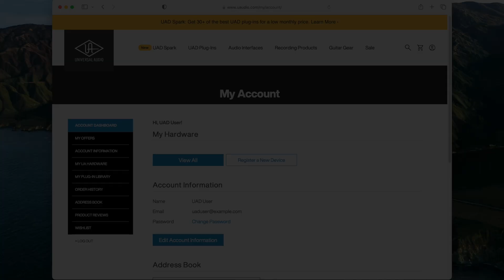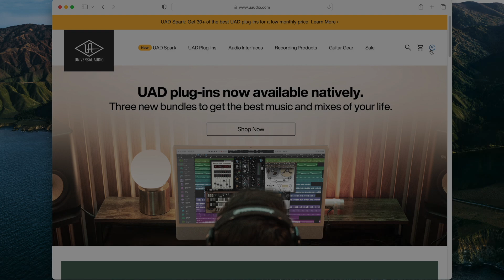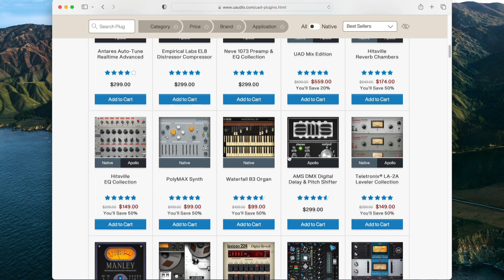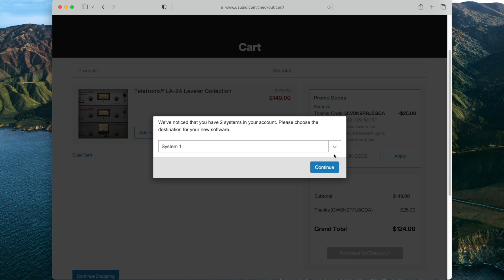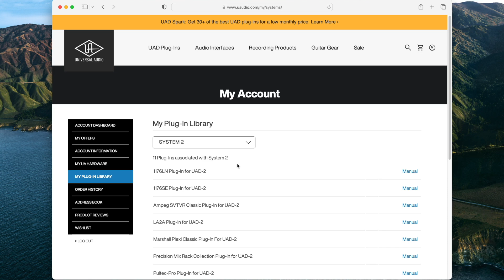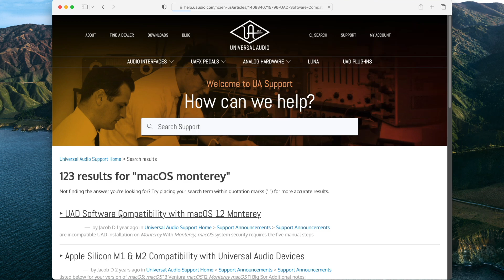UA Support: UAD-2 Plug-In Licensing Explained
Watch this short video to learn how to purchase, authorize, and manage UAD-2 plug-in licenses.

Learn more by visting our knowledge base at help.uaudio.com